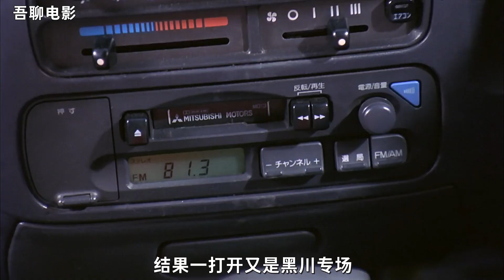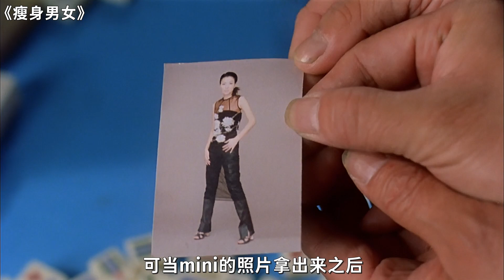不在乎身材，还会为女人付出全部，这样的爱情只有肥佬可以做到了吧？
吾聊电影：《瘦身男女》